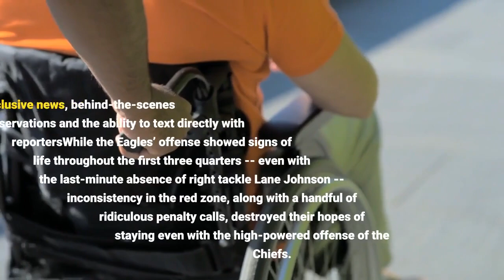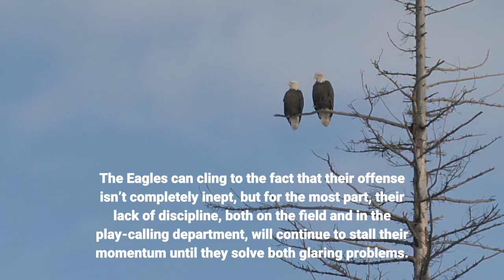Blame Eagles’ loss to Chiefs on poor defense red zone failures referee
PHILADELPHIA -- Despite encouraging performances from quarterback Jalen Hurts and wide receiver DeVonta Smith, the Eagles were blown out yet again on Sunday in a 42-30 home loss to the Kansas City Chiefs at Lincoln Financial Field. Andy Reid made history at the Eagles’ expense, as he became the first head coach to win 100 games with two separate teams. The former Eagles head coach stumped the opposing defense with Chiefs quarterback Patrick Mahomes attacking the Philadelphia secondary with ease. The Chiefs had 471 total yards, six scoring drives and zero punts, as they rubbed the Eagles’ noses (or beaks) in their own shortcomings. Want more Eagles coverage? Get exclusive news, behind-the-scenes observations and the ability to text directly with reportersWhile the Eagles’ offense showed signs of life throughout the first three quarters -- even with the last-minute absence of right tackle Lane Johnson -- inconsistency in the red zone, along with a handful of ridiculous penalty calls, destroyed their hopes of staying even with the high-powered offense of the Chiefs. The Eagles can cling to the fact that their offense isn’t completely inept, but for the most part, their lack of discipline, both on the field and in the play-calling department, will continue to stall their momentum until they solve both glaring problems. Here are six observations from Sunday’s loss to the Chiefs:Sirianni’s red-zone struggles force Eagles to settle (and lose)The Eagles scored on their first three offensive series. While the Eagles were able to move the ball well to open the game, the offense settled for field goals on two of the three drives. Sirianni’s play-calling was lackluster in the red zone, especially after the team had favorable first downs in scoring positions, and the play-caller just couldn’t come up with a solution. The Eagles did a great job of preparing for the Chiefs’ defense, realizing they could take advantage of a clear weakness in the flat for big yards-after-catch gains. Hurts looked accurate for the most part, but once the Eagles got into the red zone, they stalled due to penalties and questionable personnel and play-calling decisions. Sirianni’s desire to have wide receiver Greg Ward in the red-zone package bit the Eagles hard, as Hurts hit Ward in the hands for a should-be touchdown in the second quarter, but the wideout dropped the pass. There was also a swing pass to running back Miles Sanders that was counted as a run, which failed miserably and put the Eagles in a third-and-goal situation from the 7-yard line. Ultimately, the Eagles settled for a field goal, as the Chiefs continued to put up touchdowns. Trading touchdowns for field goals will never lead to success against the Chiefs. Referees likely screwed the Eagles out of a touchdownOn a fourth-and-1 play, the Eagles ran a natural pick play on the right side of the field, as tight end Zach Ertz crossed routes with wide receiver J. J. Arcega-Whiteside.